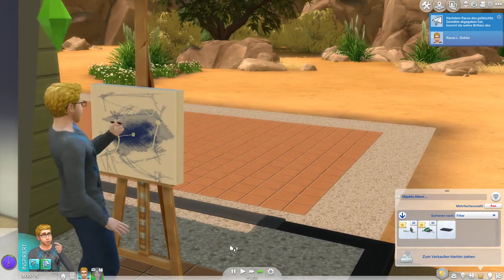Ich schaufle Geld in unsere Münder! | Sims 4 #4 [Deutsch/HD]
Willkommen zur vierten Folge von Sims 4 auf meinem Kanal! In diesem Spiel kann man sich einen Charakter mit individuellen Eigenschaften erstellen und ihn ein neues Leben leben lassen! Ich bin auf jeden Fall gehyped, und freue mich auf den weiteren Verlauf dieses Projektes. Paul kommt im übrigen vielleicht auch mal vor, aber behaltet das für euch ;)